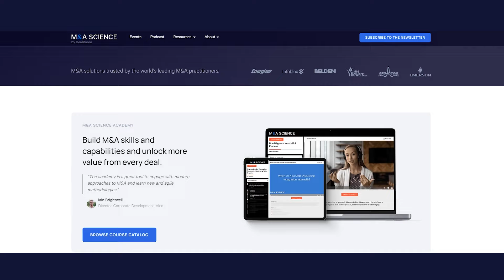Roll Up Strategy in Private Equity | Gerry Williams w/ Kison Patel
Gerry Williams, Partner at DLA Piper US LLP and a member of their management committee.

Private equity firms are established for the sole purpose of generating substantial financial returns for its investors. And one of the most effective ways of maximizing investment returns is the roll up strategy. This involves buying small-sized businesses in a highly fragmented industry and combining them into a larger platform. The goal is to improve efficiency and be sold later for a higher price.

In this episode of the M&A Science podcast, we will discuss roll up strategy in private equity with Gerry Williams, Partner at DLA Piper US LLP.

Things you will learn this episode:

• Industries susceptible to roll up strategy
• Challenges of executing roll up strategy
• Negotiating the LOI in roll up strategy
• Typical deal structure in roll up strategy
• Employing Earnouts in roll up strategy

Bookmarks
00:00 Intro
03:53 Industries susceptible to roll up strategy
06:41 The trend of roll up strategy in private equity
11:49 Complexities of Roll up strategy
18:19 Challenges of executing roll up strategy
23:55 How to mitigate risks
28:35 Managing multiple roll up businesses
31:45 Negotiating the LOI in roll up strategy
39:23 Breakup fees on private deals
42:53 Typical deal structure in roll up strategy
52:06 Employing Earnouts in roll up strategy
58:04 Unique negotiations during LOI
59:54 Do’s and Don’ts of executing roll up strategy
1:04:36 Craziest thing in M&A

ABOUT M&A SCIENCE

M&A Science is the world’s first community resource for M&A tips, techniques, and strategies to achieve desired outcomes and better success. We bring you behind the scene stories, proven techniques, and key takeaways of real-life M&A deals.  For more exclusive content from the industry's top experts,  visit mascience.com